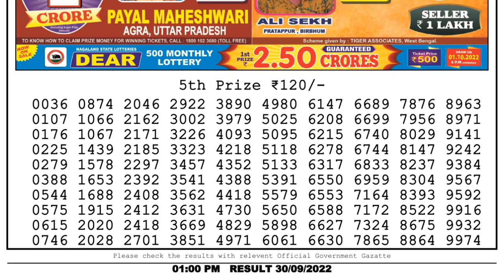🔴Dear Lottery Sambad Live 1pm today 30.09.22 Nagaland State Lottery Result